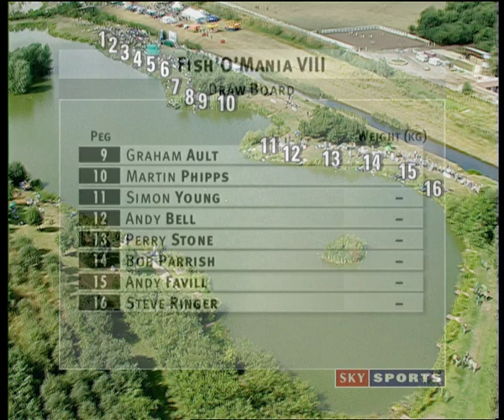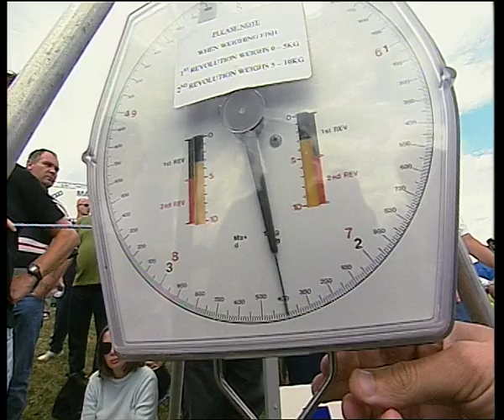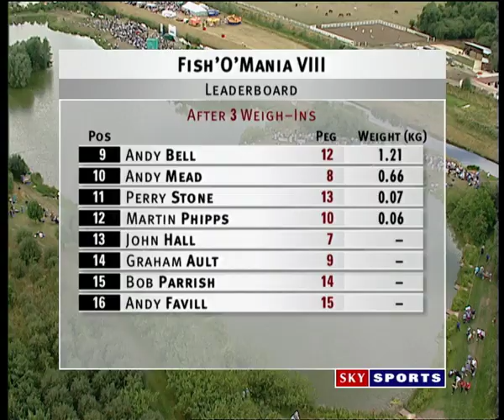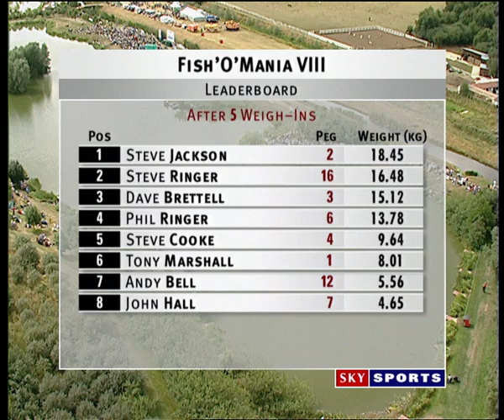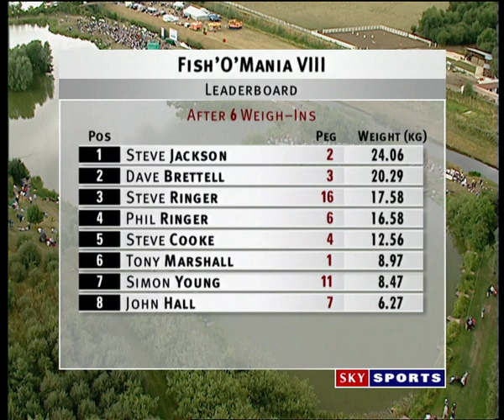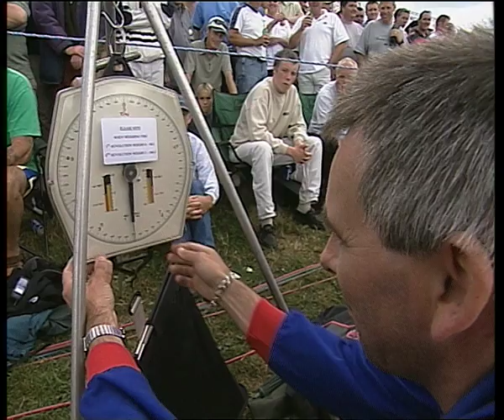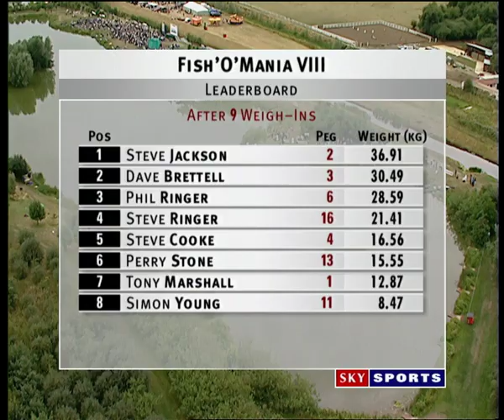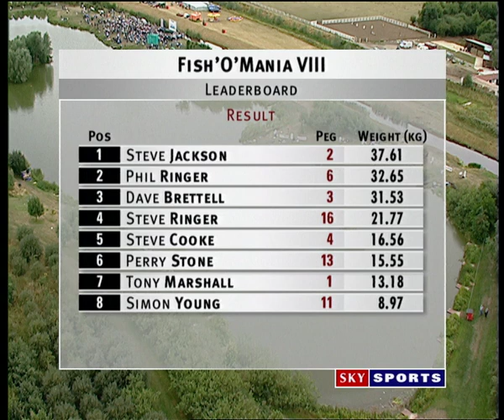2001 FishOMania VIII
FishOMania VII highlights from Hayfield Lakes, Doncaster